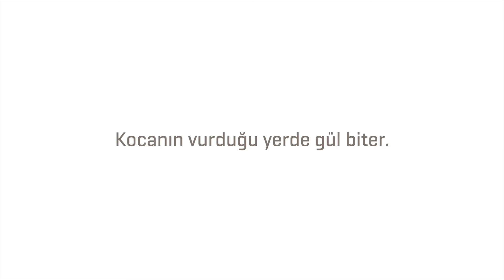Dildeki Ayrımcılığı Bırak - 8 Mart Dünya Kadınlar Günü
Dildeki ayrımcılığı bırakmanın zamanı gelmedi mi?
Zorbalığı bırak, dilde ayrımcılık yapma! 8 Mart Dünya Kadınlar Günü kutlu olsun.